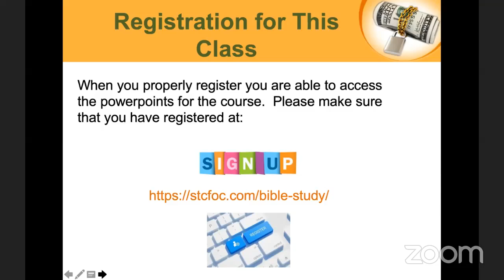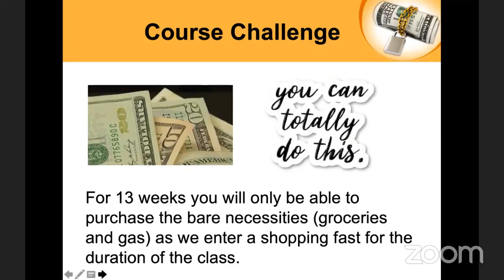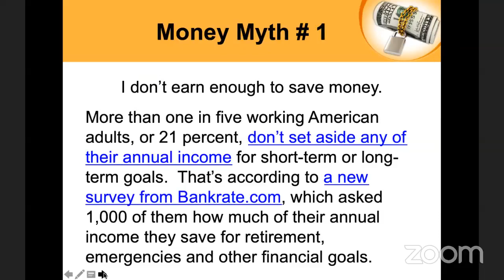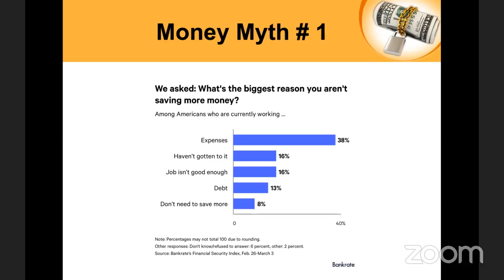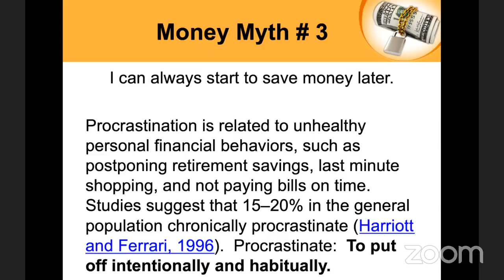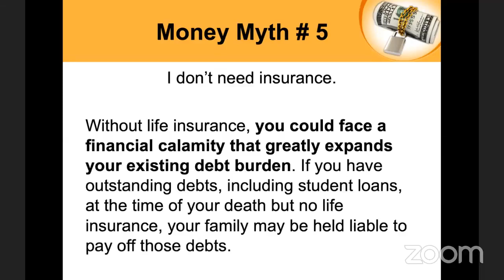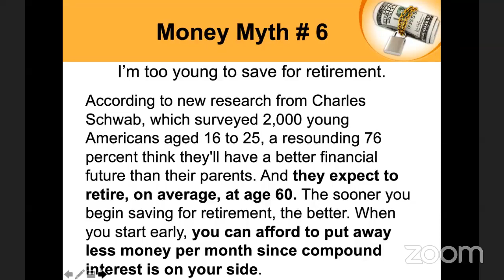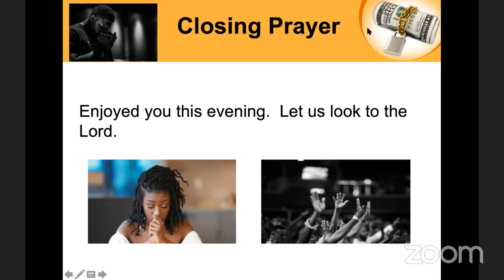Class 2 - Wealth Creation